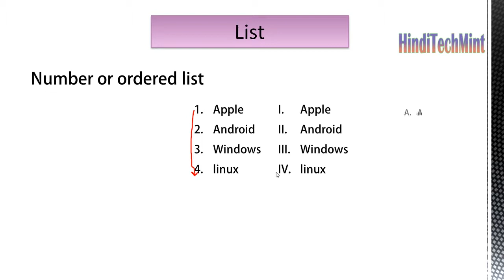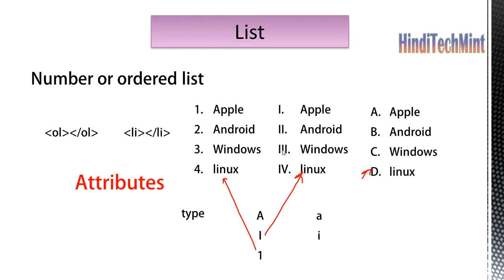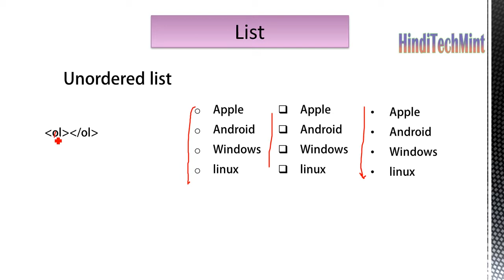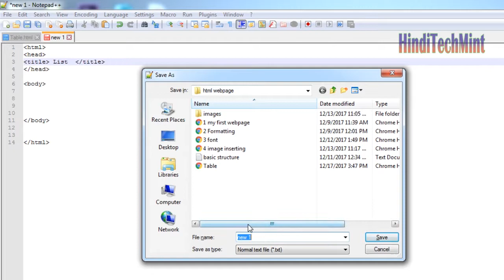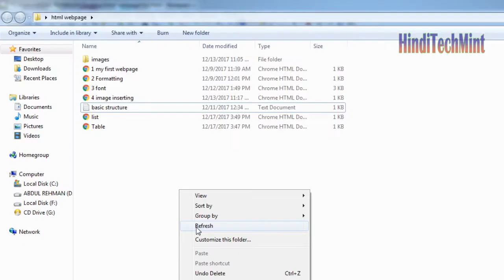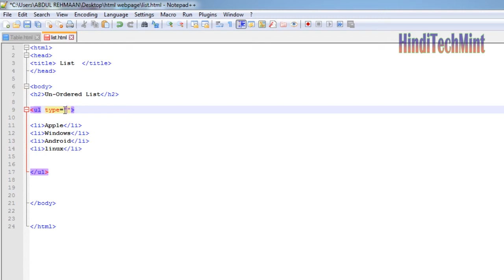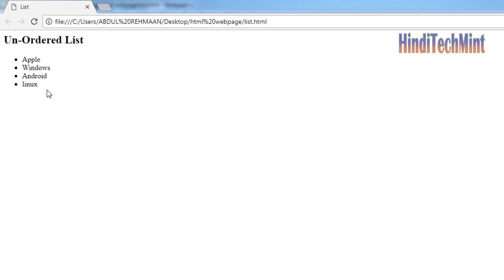List in html, order list, unordered list, glossary list in html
in this video we see list its type and how its work
there are three type of list

order list
un ordered list
and
glossary list

your suggestion important for Us.

keep like Us.